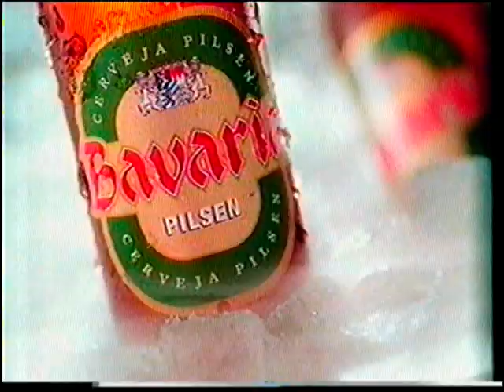Intervalos de Amigos